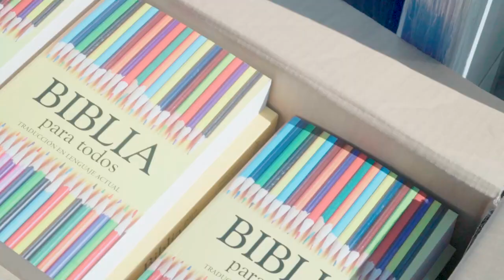Una Chispa de Esperanza | Sexta Entrega